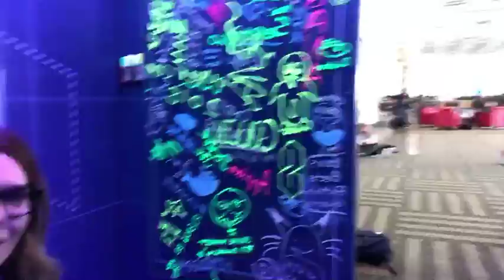DockerCon 2018 Announcements with Laura Frank Tacho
I have a chat about Docker's major product announcements with Docker Captain Laura, including new developer tools and Kubernetes features.